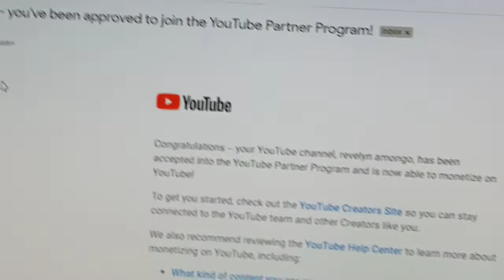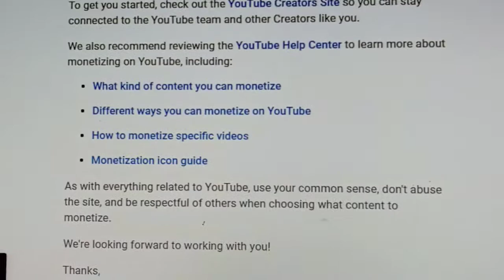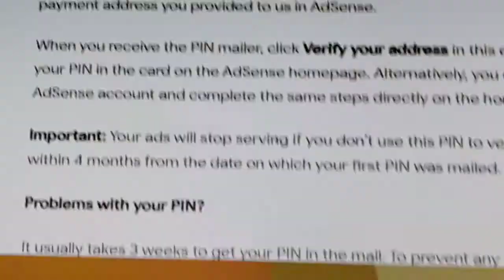Google Adsense sending me my Personal Identification Number (PIN)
GoogleAdsenseSendingMeMyPersonalIdentificationNumber (PIN)